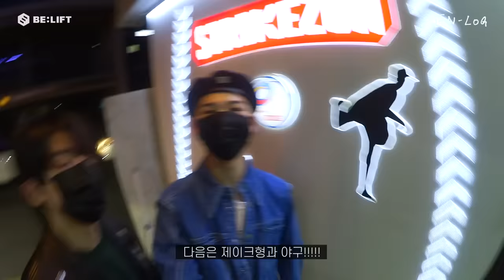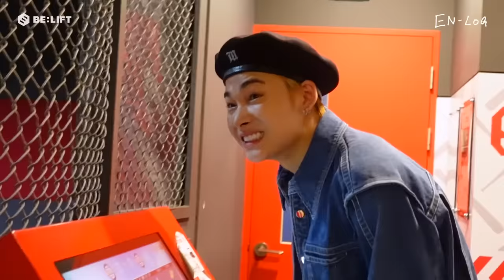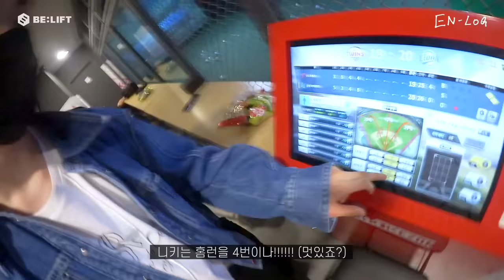[EN-loG] 니키의 화가 포스 뿜뿜 브이로그 😎 NI-KI DAY - ENHYPEN (엔하이픈) (ENG/JPN)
📣 Subtitles for this content will be provided as soon as possible. We ask for your understanding.